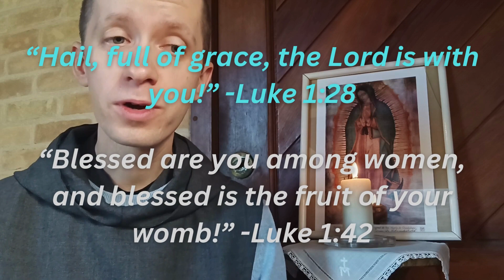# 2 - What's With the Rosary? (Marian Moments Series with Br. John of the Cross, CSJ)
Want to learn more about the rosary and why it's important? Join us for this episode of "Marian Moments Series" where Br. John of the Cross takes us deeper into this traditional Catholic prayer.

(the quote from St. Louis de Montfort is from True Devotion # 249)